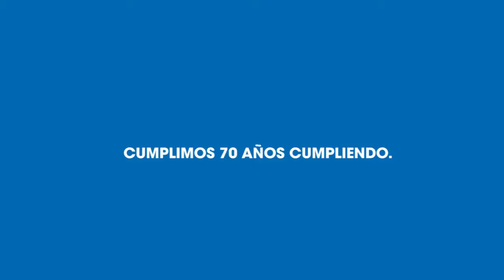17 de Octubre Scioli para la Victoria